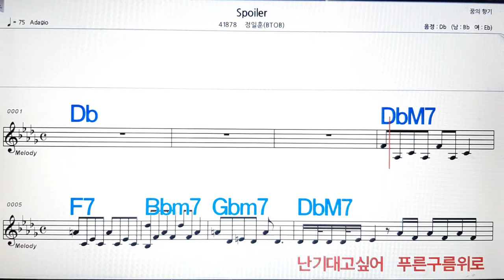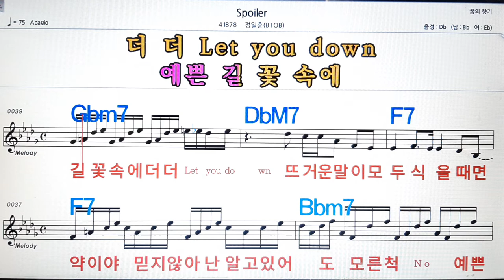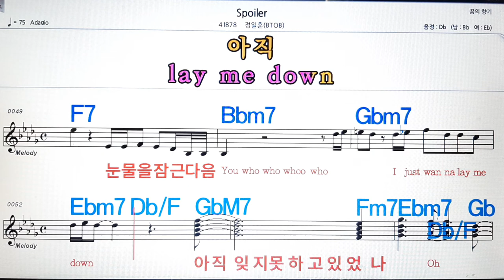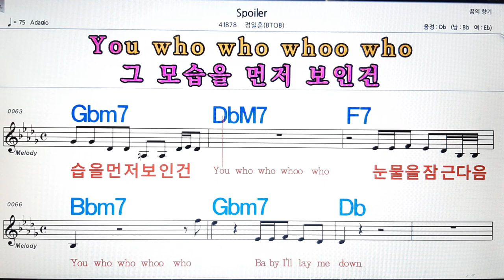spoiler/정일훈(BTOB💋노래방, 악보,반주, 가라오케 ,코드, 가사 .💖Karaoke, Sheet music ,Chord, Lyrics ,MR